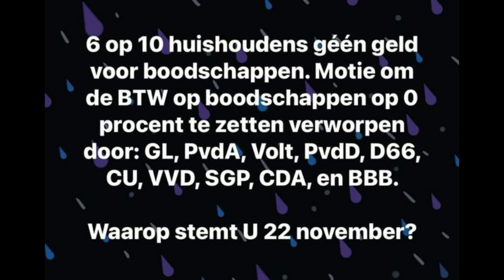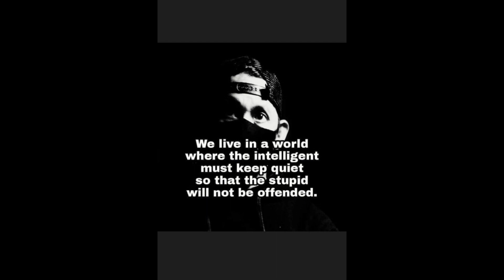10 29 23 Dino Mama Go Go Kies